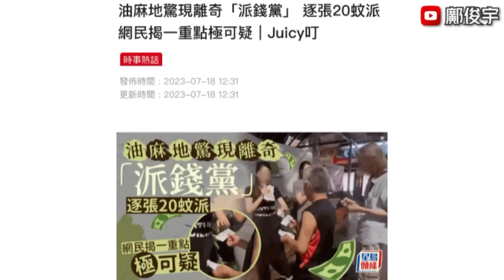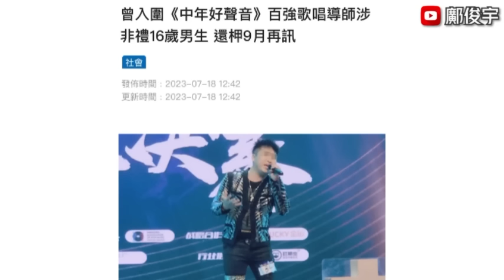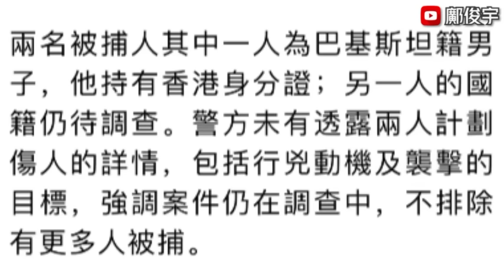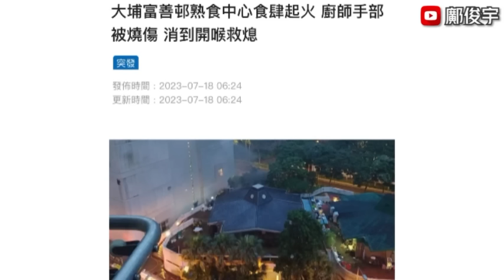油麻地街頭離奇派$20？網民識穿關鍵？入圍中年好聲音歌唱導師出事？18-7-2023